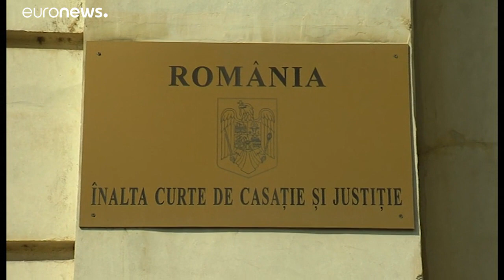Románia gyászol és vitázik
A családok és egész Románia a két meggyilkolt tinédzser lányt gyászolja, az Alkotmánybíróság pedig alkotmányellenesnek minősítette a btk módosítását.…